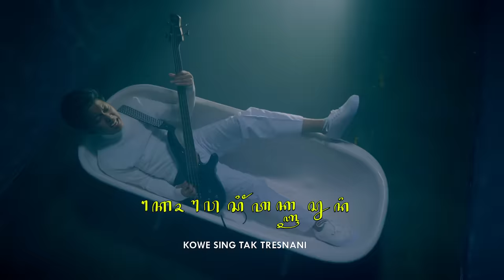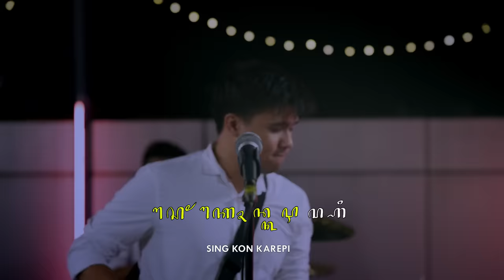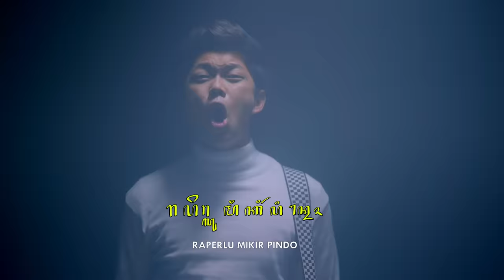Yowis Ben - Lagu Galau (Official Music Video)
Lagu Galau adalah lagu yang tercipta karena Bayu patah hati. Jika kalian sudah nonton Trailler Yowis Ben 2 disitu Susan meninggalkan Bayu karena harus kuliah di German.

Lagu yang sangat relate dan banyak peminatnya, karena semua orang pasti pernah mengalami Galau

Lagu Galau pencipta Bayu Skak & Andhika Triyadi